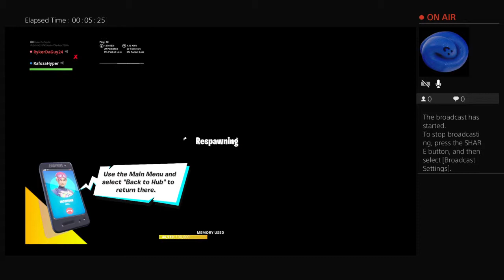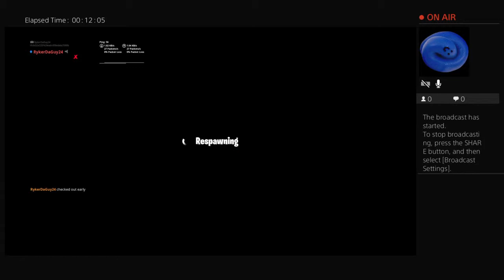New deathdeath run!!!!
Hey guys, Ryker here I post random videos, video games, to lacrosse.

Tune in to watch some sick videos.